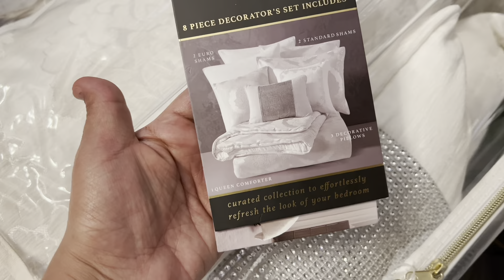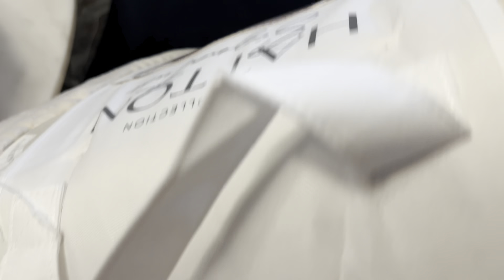مغربية في 🇲🇦امريكا 🇺🇸 مشيت homegoods شريت لي خاصني مخليت غير لي نسبت 😅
2كؤوس سميد ناعم
2كؤوس دقيق
كيس خميرة الحلويات
من3 الى 4 كؤوس ماء دافئ للعجن